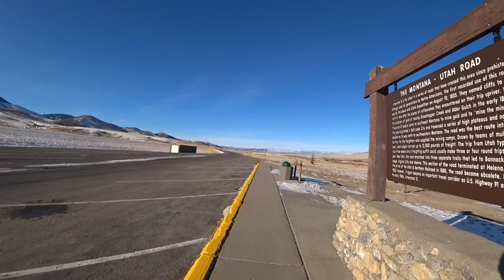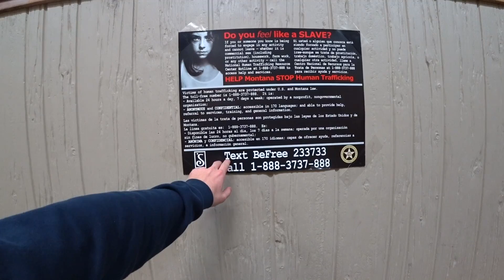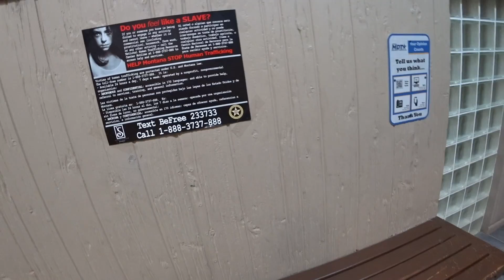Нарвался на транспортную инспекцию | Как избавиться от пробок? | DAY 3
Всем привет,
в этом выпуске мы поедем из Лос-Анжелеса в красивейший штат Вашингтон, а по дороге туда проедем, не менее красивые, Юту, Монтану и Айдахо. Меня снова остановят копы за серьезное нарушение, за перевес!